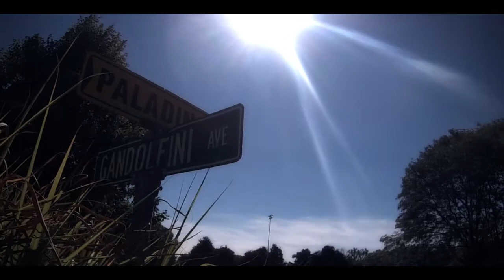Paramus Catholic VS Saint Ignatius Trailer